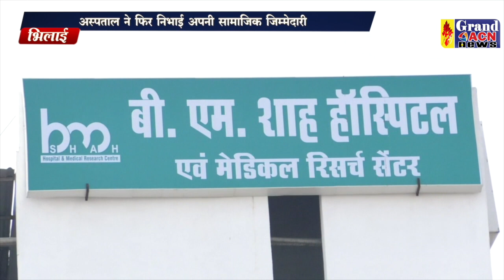निशुल्क लीवर जांच शिविर Santosh Sharma